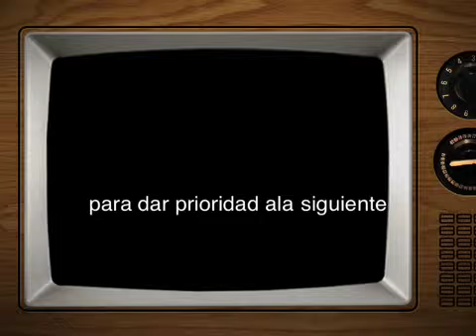happy bday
nidia